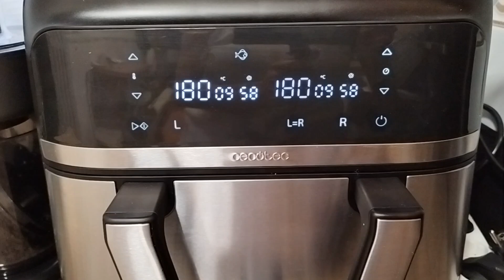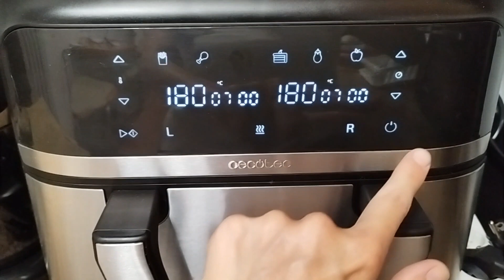HOJALDRES SALADOS EN FREIDORA DE AIRE"SIN ACEITE"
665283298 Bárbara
Pedidos y consultas
Enlace tienda oficial CECOTEC👇